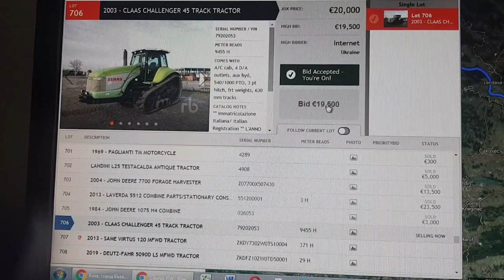ПОКУПКА СПЕЦТЕХНИКИ НА АУКЦИОНАХ США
ПОКУПКА СПЕЦТЕХНИКИ НА АУКЦИОНАХ В США.